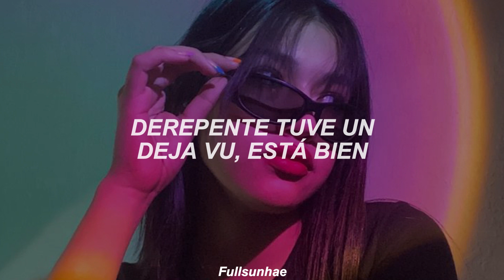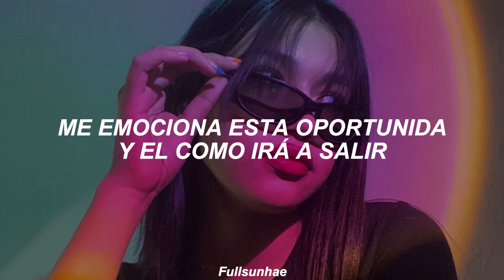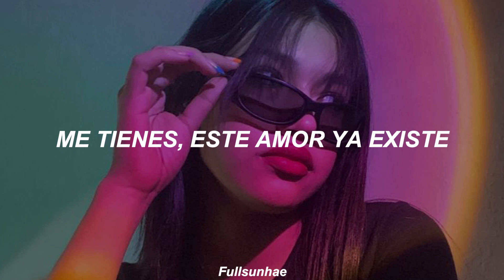WAYV - 'Poppin’ Love' (Traducida al Español)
✩ ✼ ｡ﾟ･ ☆ ° ｡ → ༄ ‧₊˚✩ ✼ ｡ﾟ･ ☆ ° ｡

WAYV (威神V)

POPPIN’ LOVE - WAYV

[Tracklist]
1. On My Youth
2. Poppin’ Love
3. Ain’t No Thang
4. No One But You
5. INVINCIBLE
6. RODEO
7. Moonlight
8. Lighthouse
9. Be Alright
10. On My Youth (English Ver.)

Album: On My Youth

✩ ✼ ｡ﾟ･ ☆ ° ｡ → ༄ ‧₊˚✩ ✼ ｡ﾟ･ ☆ ° ｡